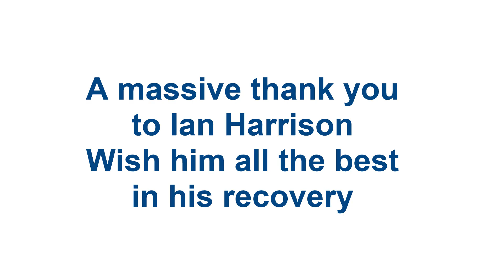Podcast with Ian Harrison. A legend of HIT training and bodybuilding. Diet, Training and Career.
Ian Harrison is a legend among bodybuilders, from a very young age Ian started bodybuilding and made a hugely succesful career out of it. Now living in Florida he talks us through how he became one of the most succesful advocates of HIT training, using this to full advantage to grow some of the most impressive physiques seen.